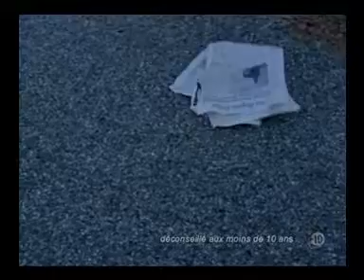The Nine 1x10 El infiltrado [1].